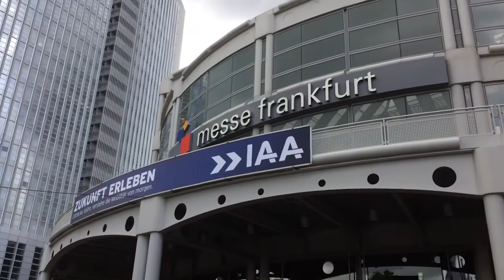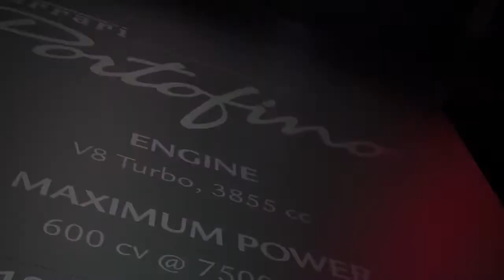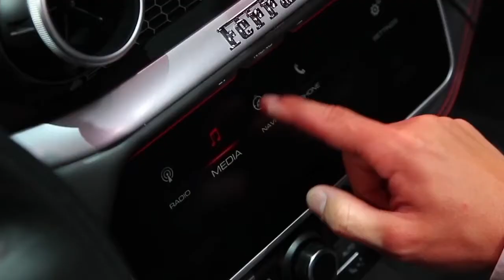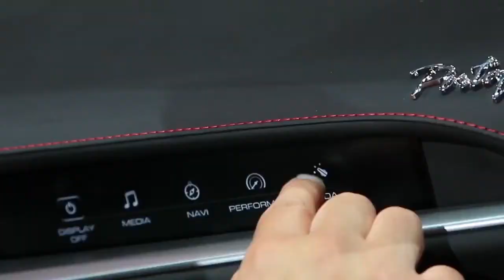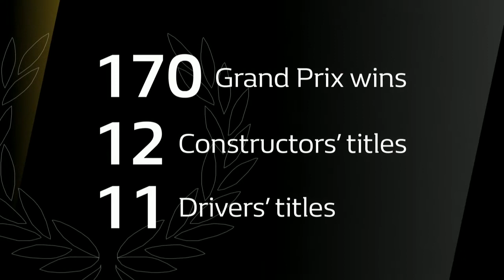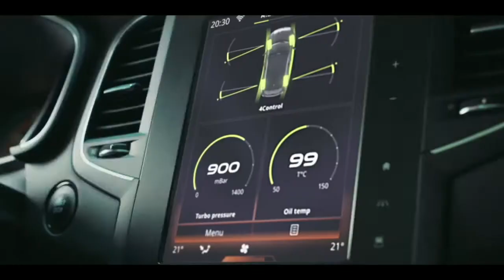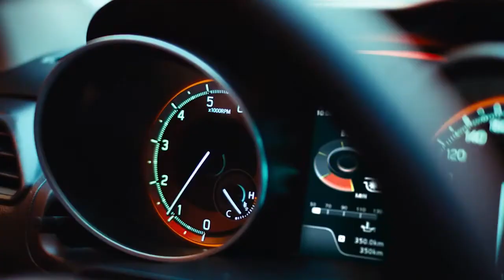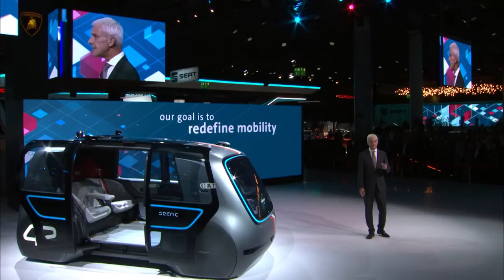Frankfurt Motor Show 2017 | Otoblitz TV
Thank you   [Merlin] Tempo production  for Frankfurt Motor Show Video.